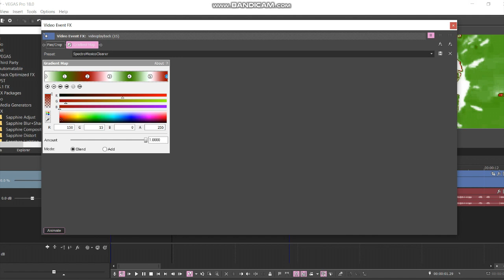How to make SpectroMexicanClearer